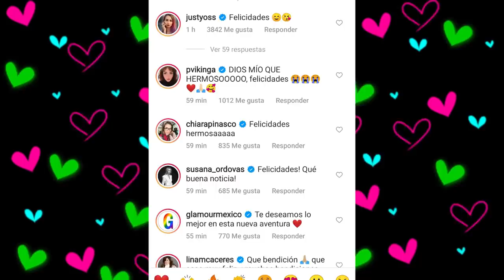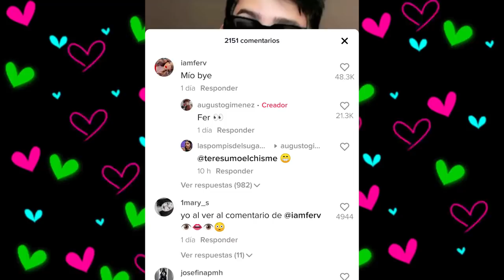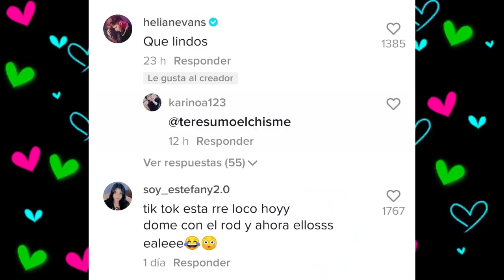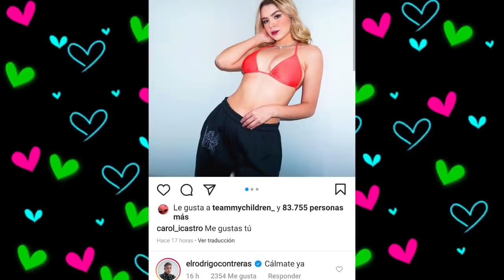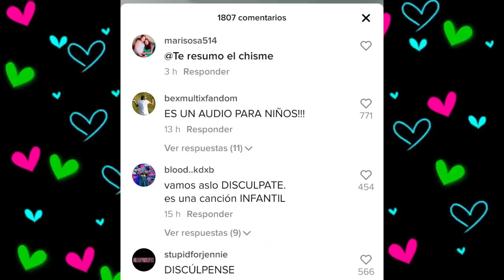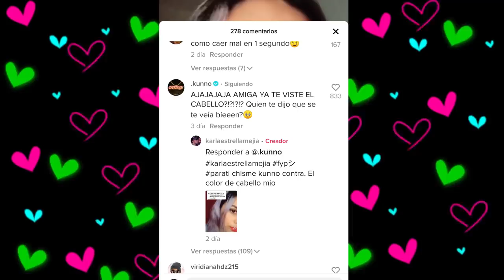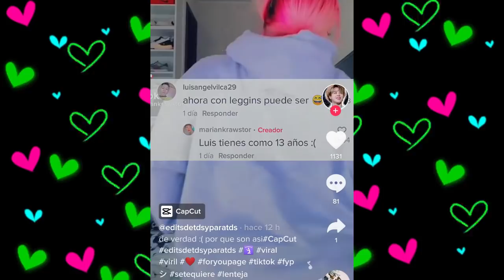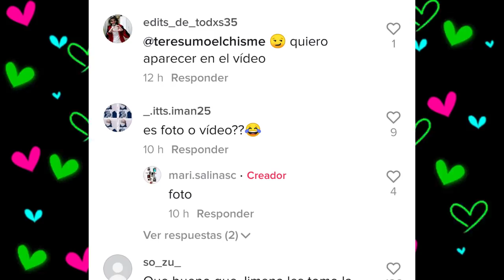CHISMESUMO#125 FER cariñosa con AUGUS/RODLIPA sigue VIVO7/MARIAN y NAIM fue real/ABIGAIL e ILIKA UYY